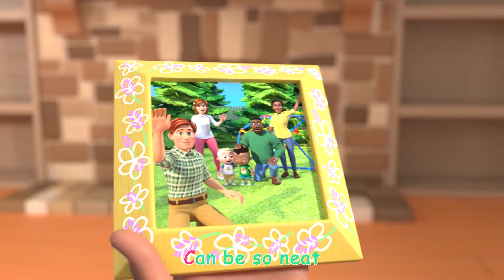Cody's Dinosaur Bath Song! 🦖 | Singalong with Cody! CoComelon Kids Songs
It’s time to get all clean!  Let’s have fun playing in the bubbles and washing all over with Cody!

00:00 Cody's Bath Song
02:42 Hello Song
05:47 Airplane Song
08:29 Fire Drill Song
11:33 The Lunch Song
14:39 Class Pet Song
17:10 Gardening Song
20:26 Five Senses Song
23:21 Field Day Song
26:19 Moving Day Song
29:01 Red Light Green Light (Grocery Store)